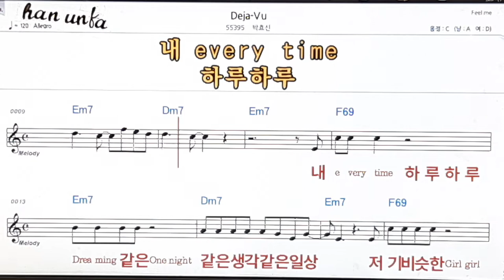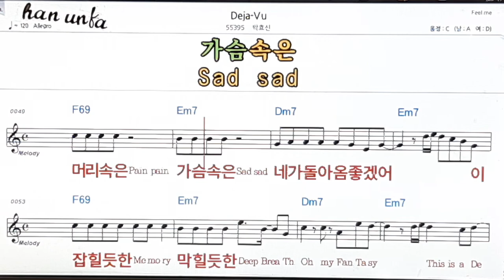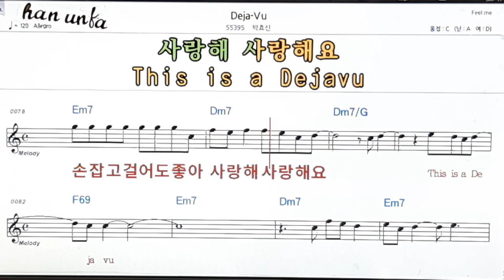Deja-vu박효신/👍노래 반주, 코드 악보,가라오케💋Karaoke*Sheet Music*Chord*MR